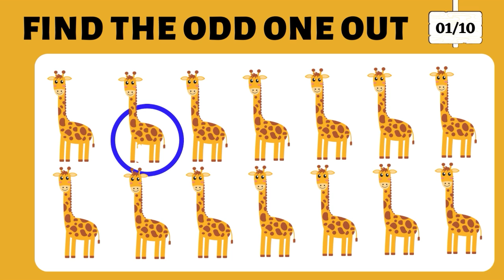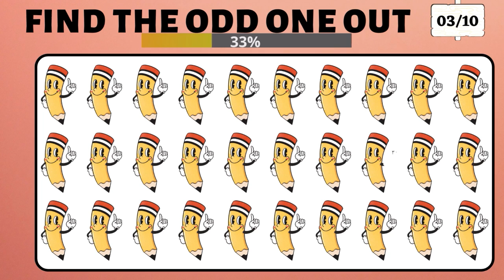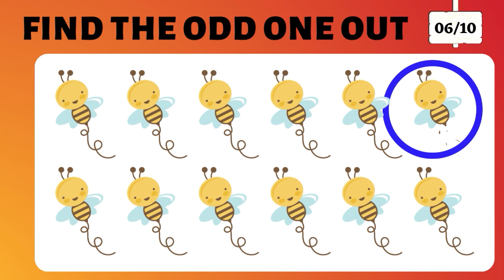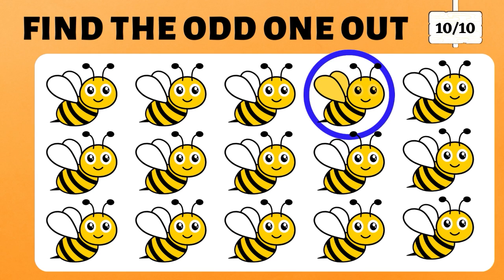99% Fails To Find Odd One Out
Welcome To The game fridge.
We're making fun Entertainment videos for all the family!

◼Check your observation skills.
◼Test your level of Intelligence.
◼How intelligent are you?
◼How genius are you?
◼How smart are you?
◼How Smart are YOU? Unlock the Truth!
◼Unlock Your Hidden Intelligence!
◼How Smart Are YOU?! Take the Test and Be Surprised!

Find The Odd Emoji One Out | Spot The Odd Object One Out | Pop Emoji Games, Emoji Movie Quiz | Find Strange Things In The Picture

◼Related Searches About game fridge

Kids Special
kids playtime
kids quiz game
kids favorite
kids fun time
Puzzles
Riddles
Optical illusion
IQ test
Brain teaser for fun
Brain teaser
Detective's brain
gaming
gaming room
ferran gaming channel
royalty gaming channel
animal puzzles for kids
game fridge